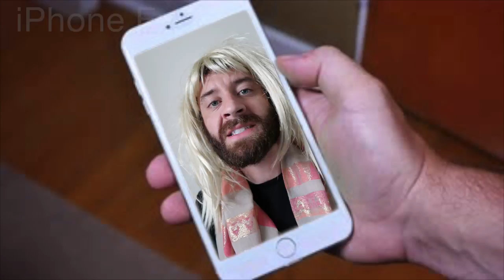The "iPhone Ex" Siri now replaced with your Ex partner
The new iPhone has replaced Siri with a new personal assistant: your Ex Partner.